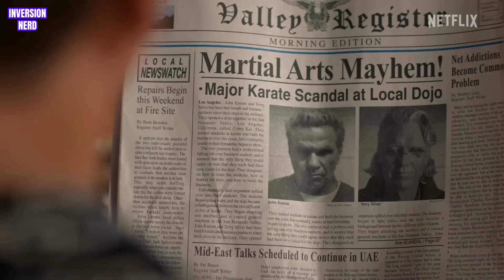COBRA KAI 6ª TEMPORADA PRIMEIRA PARTE - GANHA TRAILER! O QUE TEM NO BAÚ DO MIYAGI?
A Netflix divulgou o trailer do começo do fim de "Cobra Kai". A prévia da Parte 1 da 6ª temporada é recheada de drama e ação, conforme os ex-rivais Johnny Lawrence e Daniel LaRusso passam a ensinar karatê juntos, que mostra os alunos se preparando para um novo torneio. mas o ponto alto é a descoberta de um segredo há muito tempo guardado do falecido senhor Miagui, seu antigo mestre.

Se escreva no canal e ativa as notificações para eu continuar trazendo vídeos como esse, e aproveita e deixa o seu like para ajudar o canal.